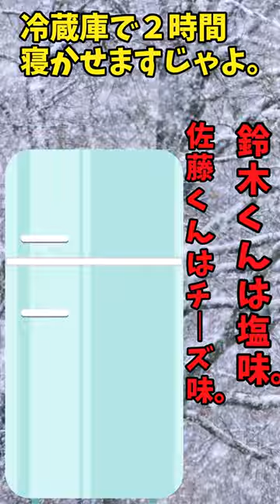スーパーの鰹の刺身に旨味を注入！【バトルキッチン.226（2023.8.15)】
スーパーの鰹の刺身に旨味を注入する方法をご紹介します。
誰でも簡単に作れます。動画を参考にお試し下さい。

【材料】
鰹の刺身
鰹節
S＆Bスナックの
『鈴木くん』『 佐藤くん』を愛する心：∞

オープニングのイメージ
Clker-Free-Vector-Images様によるPixabayからの画像
BJM
タイムマシン（４８時間前の戻る場面に使用）
Video bPhoto by Klaus Nielsen from Pexels
Image by janjf93 from Pixabay
 効果音ラボ様
OtoLogic様
BGM
甘茶の音楽工房
長靴でお出かけ
DOVA-SYNDROME
イラスト
Pixabay
blickpixel様
OpenClipart-Vectors様
teguhjatipras様
Clker-Free-Vector-Images様
OpenClipart-Vectors様
succo様
OpenClipart-Vectors様
Car chase
Make a field Musics様
sdvigger様
jamesmarkosborne様
janjf93様

BJM
OtoLogic
 効果音ラボ様
OtoLogic様
BGM
甘茶の音楽工房
長靴でお出かけ
DOVA-AYNDROME
イラスト
Pixabay
blickpixel様
OpenClipart-Vectors様
teguhjatipras様
Clker-Free-Vector-Images様
OpenClipart-Vectors様
succo様
OpenClipart-Vectors様
Car chase
sdvigger様
jamesmarkosborne様
お母さんが作ってくれた炒飯 懐かしい炒飯 炒飯レシピ 炒飯作り方【お借りした物】
BJM
 効果音ラボ様
OtoLogic様
BGM
甘茶の音楽工房
長靴でお出かけ
DOVA-SYNDROME
イラスト
Pixabay
blickpixel様
OpenClipart-Vectors様
teguhjatipras様
Clker-Free-Vector-Images様
OpenClipart-Vectors様
succo様
OpenClipart-Vectors様
Car chase
sdvigger様
jamesmarkosborne様
janjf93様

BJM
OtoLogic
 効果音ラボ様
OtoLogic様
BGM
甘茶の音楽工房
長靴でお出かけ
DOVA-AYNDROME
イラスト
Pixabay
blickpixel様
OpenClipart-Vectors様
teguhjatipras様
Clker-Free-Vector-Images様
OpenClipart-Vectors様
succo様
OpenClipart-Vectors様
Car chase
sdvigger様
jamesmarkosborne様